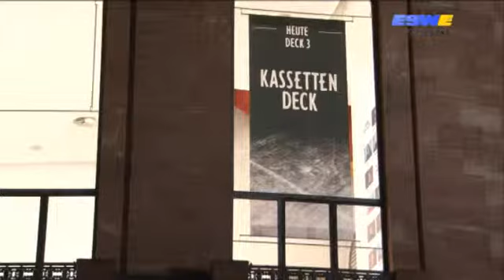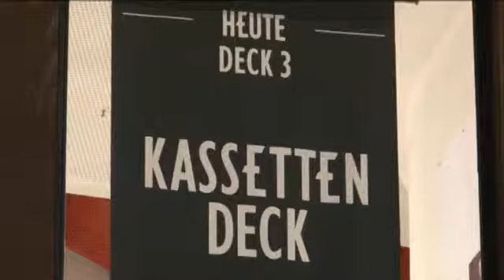Kassettendeck Pop Konzertreihe im Staatstheater Mainz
Konzerte und Interviews mit den Musikern von "Ghost of a Chance" und "Big Skies" auf Deck 3.